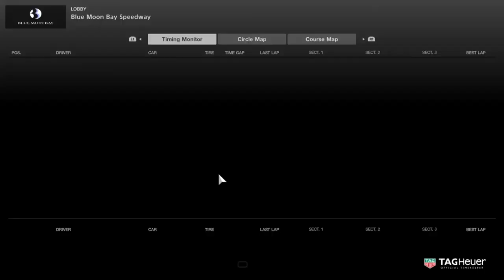Gran Turismo Sport | Pit Stop?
What happen to the pit stop? i must be push it harder lol